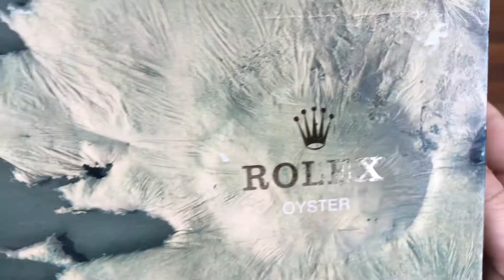Rolex Vintage Watch Box Montres S.A. Geneve Suisse 68.00.02